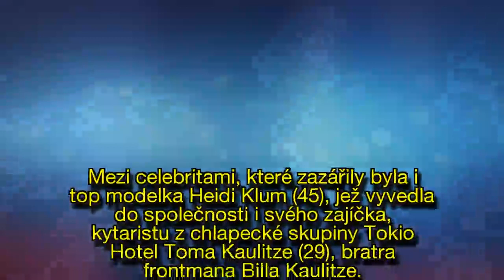Monstrózní krása! Herečka ze seriálu Chirurgové hvězdou večera. Kdo další na Emmy Awards?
Monstrózní krása! Herečka ze seriálu Chirurgové hvězdou večera. Kdo další na Emmy Awards oslnil?
Prohlédněte si s námi modely a celebrity, které je oblékly, z udílení cen Daytime Creative Arts Emmy Awards, které proběhlo v Los Angeles. Kdo zazářil na červeném koberci a okouzlil přítomné? Chrissy Metz (37) ze seriálu Chirurgové dokázala, že i obézní žena může zazářit.